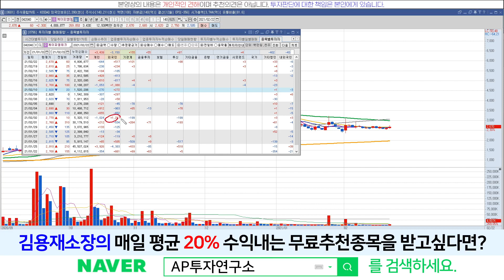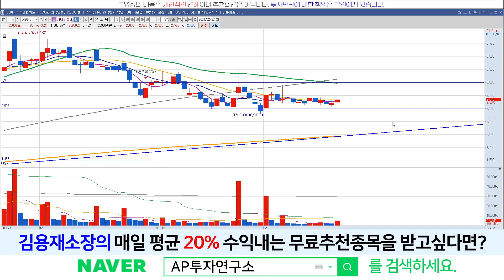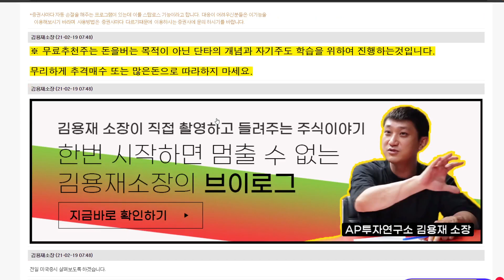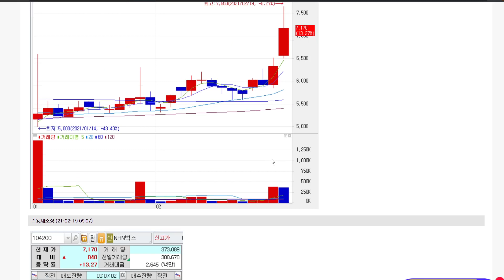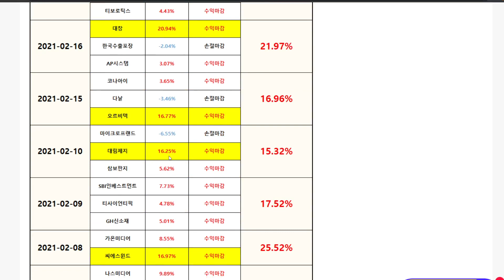케이피엠테크(042040) - 슈팅 한번 기대해볼까 ?